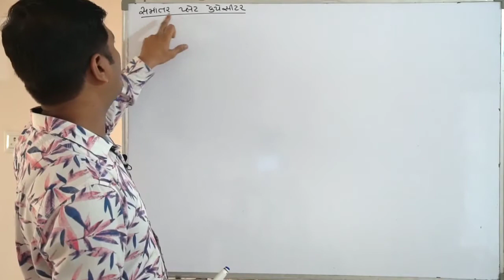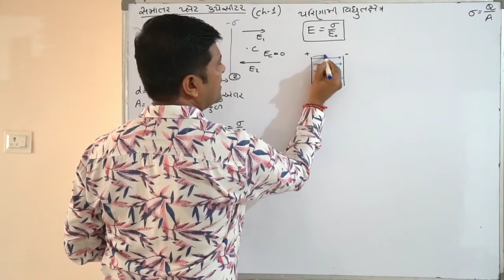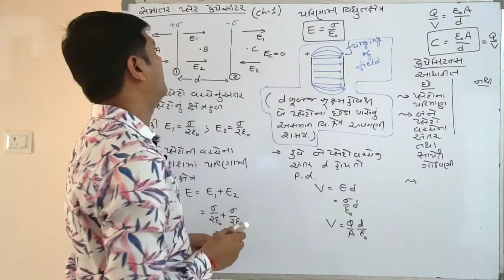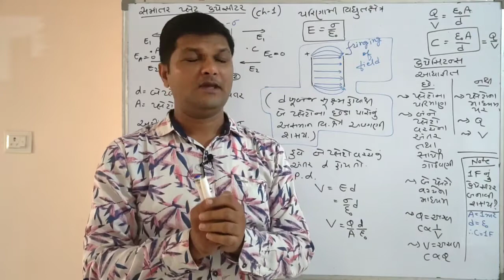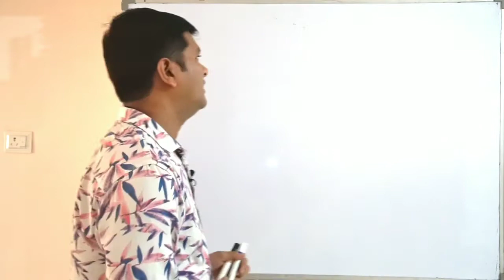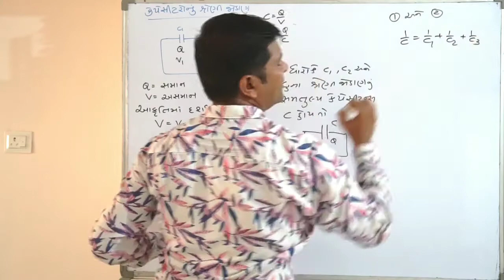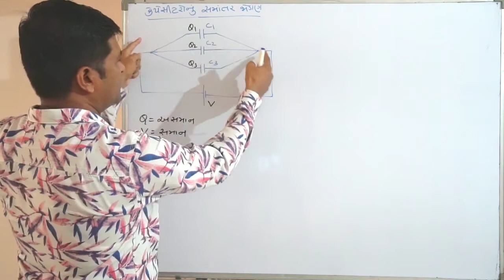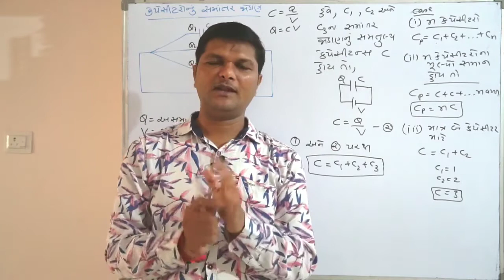Syd-12 Physics Ch-2 class-6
સમાંતર પ્લેટ capacitor, તેનું શ્રેણી અને સમાંતર જોડાણ